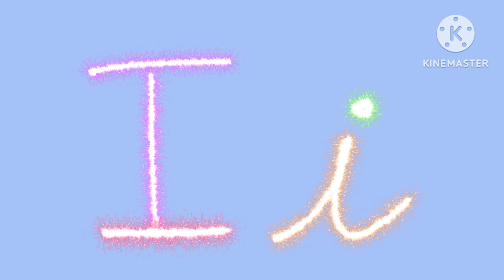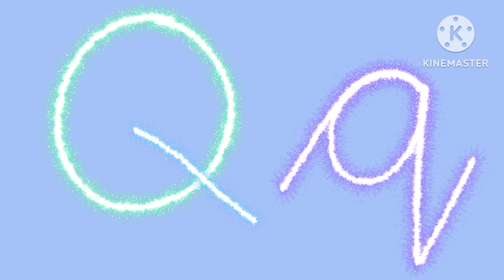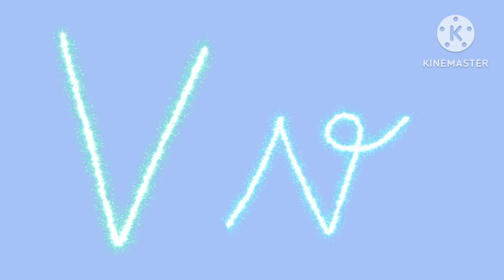abc| abcd| abc song| how to write abc| alphabet| abc writing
phonics songs
learn alphabet
alphabets
baby songs
Cocomelon
kids learning videos
toppo kids
lkg class

Abc writing
Abc writing practice
Abc writing small letters
How to write abc
Toppo kids
abc song for kids
abc writing lesson
alphabet writing
alphabet writing lesson
handwriting
handwriting practice
how to write abc for children
kids videos